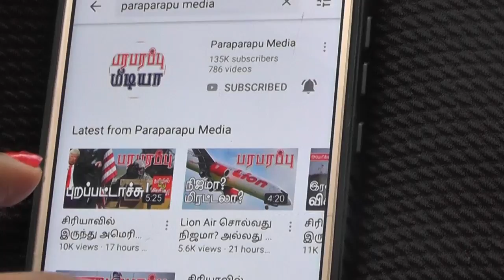22.10.2021 பிற்பகல் 2 மணி உலக செய்தி தொகுப்பு World News Digest | Paraparapu Media World news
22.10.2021 Headlines in the afternoon 2PM IST news bulletin:

1) The Pentagon has confirmed that the US hypersonic missile test failed in Alaska.

2) At what stage are the hypersonic missile production efforts in India? When will it be made?

Now, you can see the detailed news in our afternoon news bulletin.